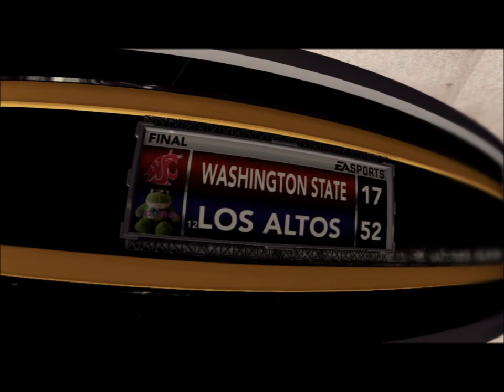NCAA Football 13 Los Altos Juiced Frogs Teambuilder Dynasty Season 4 Week 8 vs Washington State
Welcome to Season 4 of the teambuilder 1 star Heisman/Heisman challenge where we are aiming to take this cupcake team to 6 stars